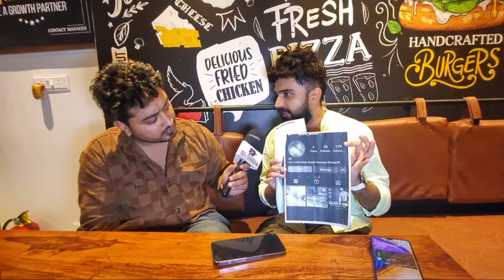Rakhi sawant Case: Adil Khan Durrani slams Rakhi Sawant | revealed new Truths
Rakhi sawant Case: Adil Khan Durrani slams Rakhi Sawant allegations